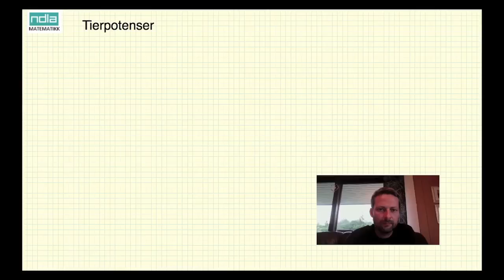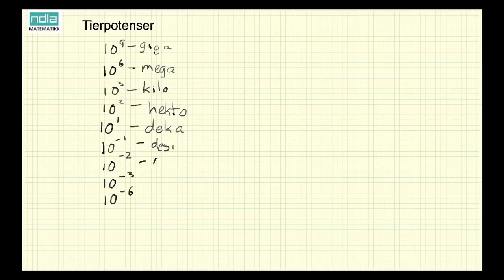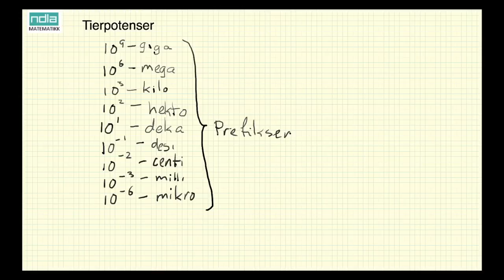Matematikk 2P - Leksjon 04 - Tierpotenser